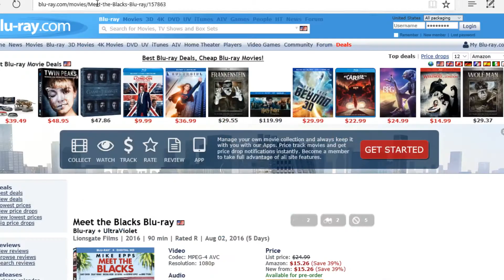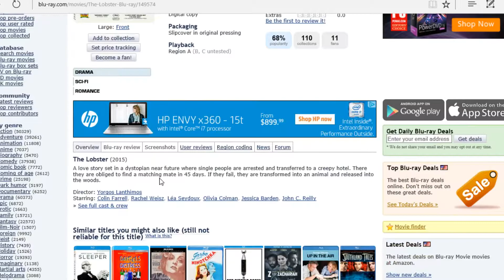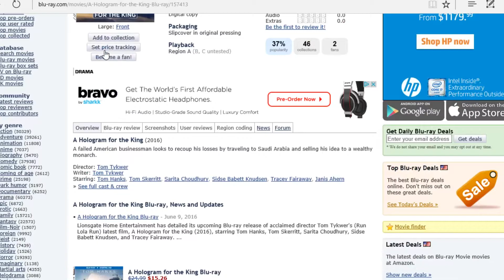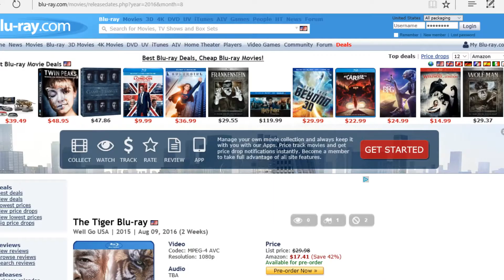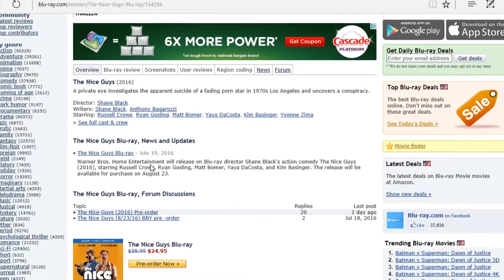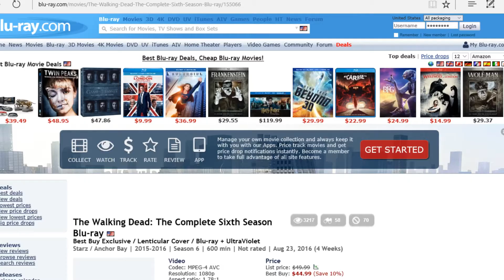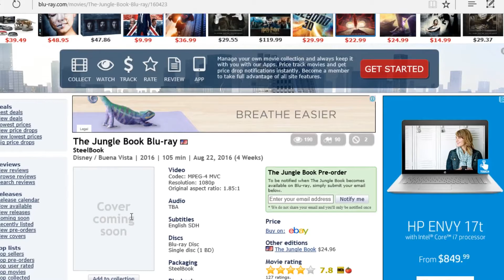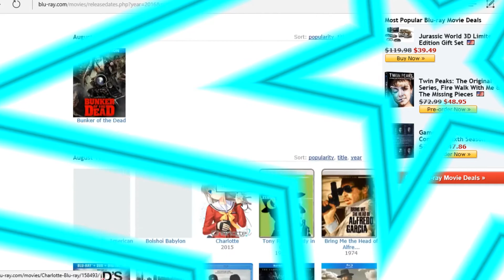August 2016 Blu-Ray Release Preview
New Blu-Ray Release preview for August 2016.